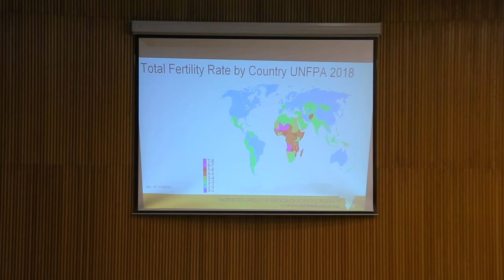6th World Congress for Freedom of Scientific Research - Presentation of Michele Usuelli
On 25 and 26 February 2020, the Luca Coscioni Association and Science for Democracy organized the 6th World Congress for the Freedom of Scientific Research in Addis Ababa thanks to the facilitation and hospitality of the Commission of the African Union Commission. The meeting addressed the "Right to Science"and its implications in different fields of research and application of scientific progress within the framework of the "General Comment on Science" adopted by the UN Committee on Economic Social and Cultural Rights. This is the presentation of Michele Usuelli, Regional Councillor of Lombardia, +Europa con Emma Bonino; MD neonatologist; Partnership for Maternal Neonatal and Child Health: focal point for Italian Society of Neonatology.